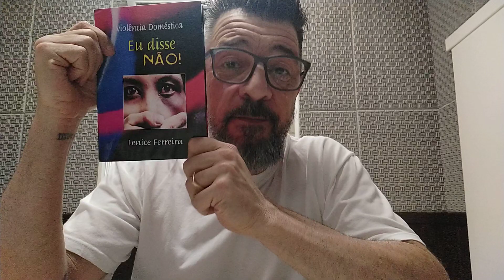Lenice Ferreira - Fera ferida.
"Fera ferida" é um poema de Lenice Ferreira, encontrado no livro "Eu disse não!", publicado pela EDILUAL - Editora Lucarocas, 2020, pág. 85.